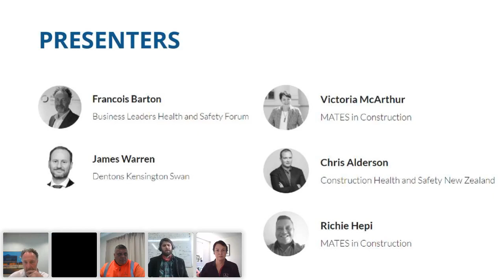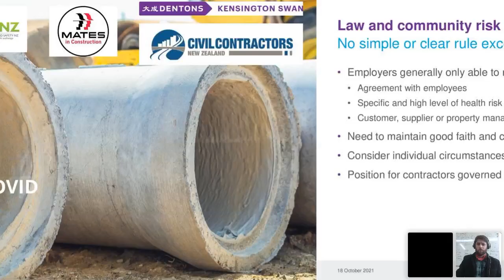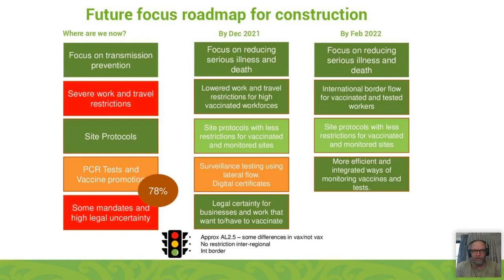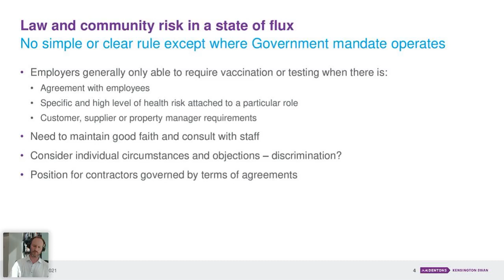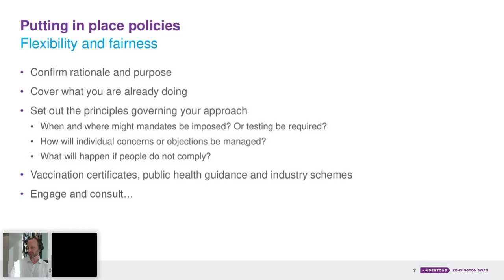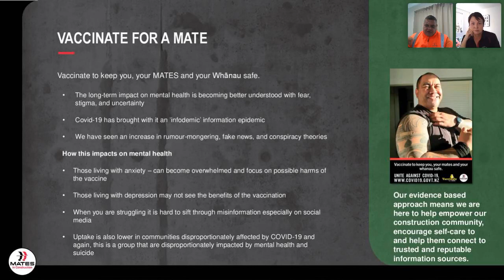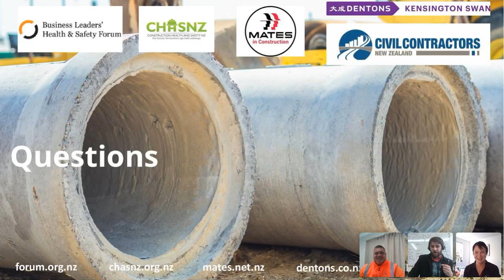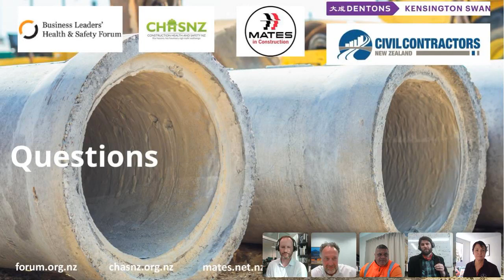Working with COVID webinar recording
Civil Contractors New Zealand hosted a webinar on testing, vaccination, health and safety protocols and mental health in the construction industry as New Zealand shifts from a lockdown-based approach.

The webinar featured Business Leaders Health and Safety Forum Chief Executive Francois Barton, Dentons Kensington Swan Partner James Warren, Construction Health and Safety New Zealand Chief Executive Chris Alderson, MATES in Construction Chief Executive Victoria McArthur and MATES in Construction Field Officer Richie Hepi.